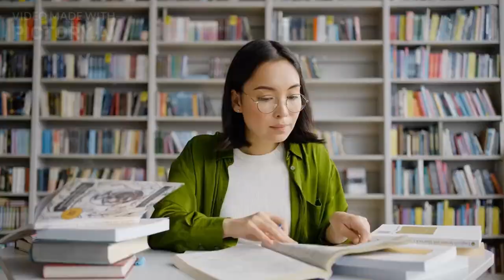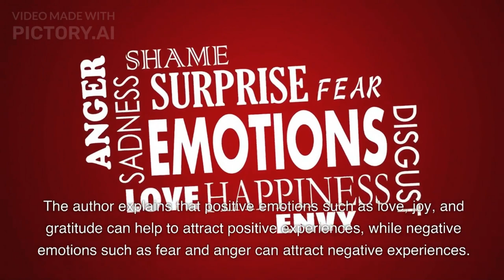The Secret Written by Rhonda Byrne | Book Summary | The Book Shelf